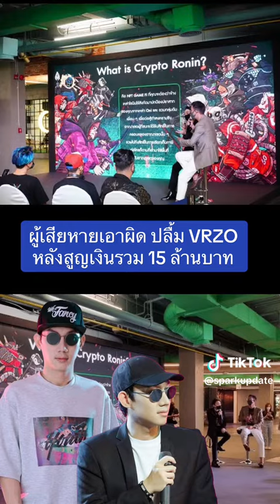roninnft ปลื้มvrzo ข่าวtiktok sparkupdate